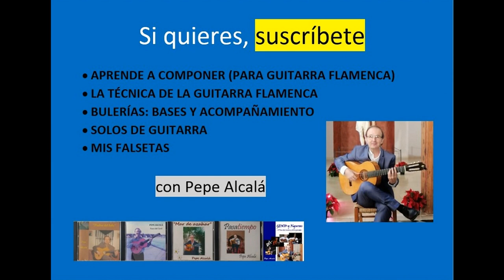APRENDE MIS TEMAS - Rondeña ("Desde la lejanía")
Explicación detallada de este solo de Rondeña que está en mi disco "Piedra del lobo" de 1998.